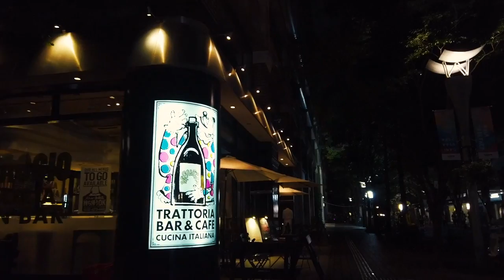[東京散歩]静かな夜の丸の内をゆっくりと散歩/東京 散歩 環境音/@SoundForest-main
夜の東京を散歩。静かな夜の丸の内は、車の音や遠くから聞こえてくる電車の音が聞こえてくる。昼間賑やかな東京駅前も夜になると人通りは少なくなっていく。ショーウィンドウや、該当の光に照らされながら通りを進んでいくと、夜間工事が行われていた。有楽町や、大手町のビル群は、整然と立ち並んでいる。時たま光るのは雷。今日は、少し上を向きながら散歩してみました。
今回、ジンバルの設定を間違えてしまい、レンズがやや左寄りに偏っています。あらかじめご了承ください。

Twitterでは、Sound Forestの動画更新予定や制作状況などを更新しています。YouTubeのコミュニティ欄の投稿だけではカバーしきれない情報などもございますので、定期的にTwitterをご覧いただければと思います。

撮影場所
東京駅~有楽町/大手町

[大手町について]
中央区（日本橋本石町・八重洲）との区境に当たる。町名としての大手町は、地下鉄各線の大手町駅を中心とする地域である。日本経済の中心地として、南に隣接する丸の内と共に政府系金融機関・大手銀行・商社・マスコミの本社などが集積する。最近は建物の老朽化などが見られ、再開発が盛んである。以前、この地域は皇居前（こうきょまえ）ということもあり、建築基準によって建造物の階数に厳しい制限があった。しかし、現在は緩和され、東京サンケイビルをはじめとした超高層ビルが建つようになり、丸の内と共に日本屈指のオフィス街を形成している。

そのような特性上、昼間人口と夜間人口の差が極端であり、オフィス街のため住宅がほとんど無く住民登録人口が2人である一方、昼間人口は約72,000人となっている。

この辺りは平川の河口部分、神田山の尾根の先に当たり、芝崎村と呼ばれていた。1590年、徳川家康の入府後、日比谷入江が埋め立てられ大手前と呼ばれた。江戸時代には姫路藩酒井氏、福井藩松平氏、小倉藩小笠原氏などの大名屋敷が連なっていた。明治維新後、武家屋敷は取り壊され、内務省、大蔵省、文部省、大蔵省印刷局などが建設され官庁街となった。1952年、分散していた中央官庁を霞が関に集中させる都市計画が決定され、多くの敷地が民間に払い下げられた。その後、高度経済成長期におけるビルの新築ラッシュにより官庁街は丸の内地域から続くオフィスビル街へと様変わりした。

一般的に「大手町」は城郭の大手門の前の町を指す名称である。当地は皇居の大手門（かつての江戸城正門）の門の前であるため名称の由来となった。

[モザイク処理に関して]
今回は、弁護士とプライバシー権に関して相談した上で、個人が特定できるほどの映り込みに関してのみモザイク処理を行っております。特定の基準は、動画を一時停止した状態で、対象者の表情が判別できるものを指します。顔が写っていても速度によるブレや外部照明により逆光状態になっている場合は除外しています。おそらくフリーソフトを用いても解析ができないと判断したからです。モザイクは三パターンほどございます。1つ目は映像自体にグレーディング処理を行うことで対象者の顔を黒くするモザイク処理、二つ目は、多少者の顔を横方向のスクラッチで処理するモザイク、三つ目は、特定範囲をボカすことによる処理です。雰囲気を残すためにも基本的には１と２の方法で掛けていますが、どうしても映り込みが取れない場合は３つ目の方法を用いています。
また、肖像権は被撮影者と撮影者の間でのみ成立するものです、対象者でない方からの抗議は一切受け付けません。コメント欄内での荒らしはおやめください。
[撮影に関して]
マスク、防塵メガネ、アルコール消毒液持参の上、ソーシャルディスタンスをなるべく確保し撮影を行なっております。
[誹謗中傷に関して]
映像に写っている店や車に関し、煽り文句をコメント欄に残すことは厳しく禁じます。書かれましても非表示になりますことをあらかじめご了承ください。